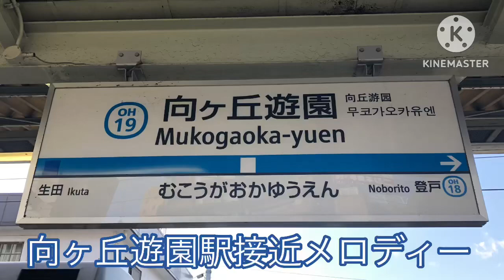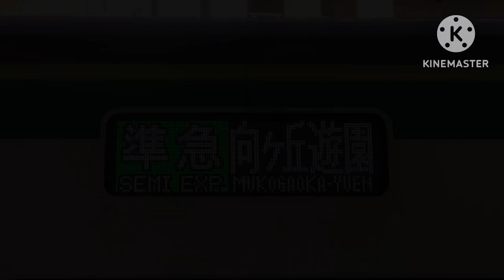向ヶ丘遊園駅接近メロディー集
※時間の都合で1、3番線は収録できておりません。ご了承下さい。

2面4線の駅でホーム中程は収録環境はそこそこですが、多くのスピーカーは線路に寄っているので注意が必要です。

・2番線　0:04〜
・4番線　0:37〜